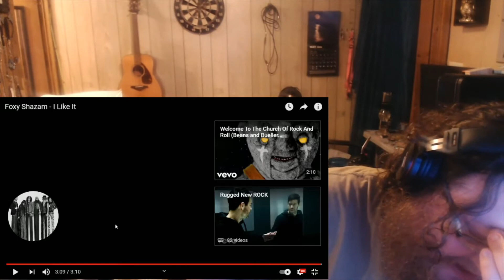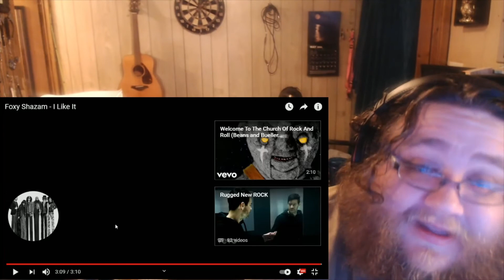(Must Watch)This one got me. Foxy Shazam - I like it (Reaction)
The Mickey Reacts Intro and Outro music was Written and Produced by ContactMushroom